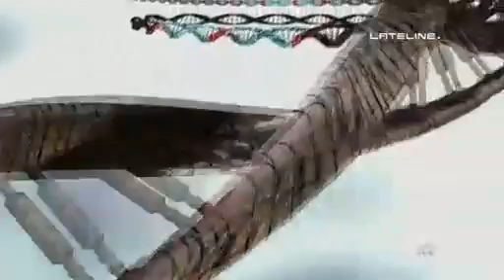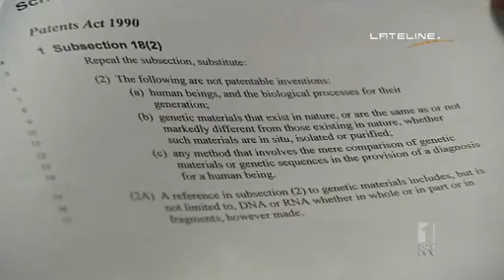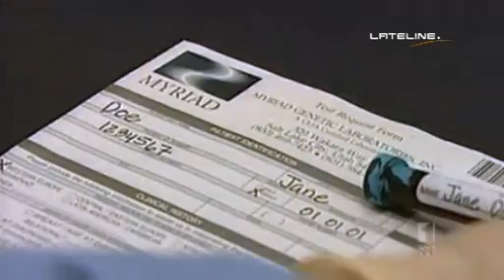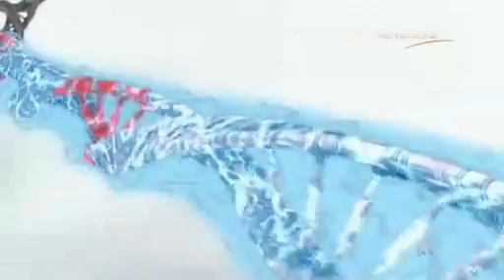Push for ban on gene patents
Government backbencher Melissa Parke is pushing for her party to ban human gene patents.